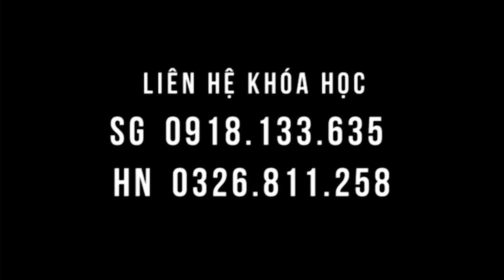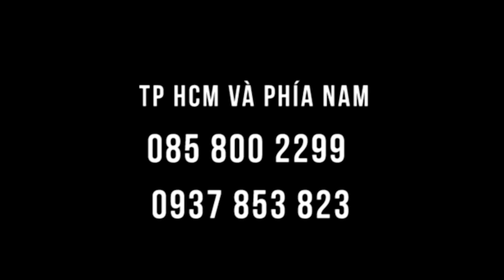AUSTRALIA, Đau khớp gối nhiều năm, bệnh nhân không tin phương pháp, thế mà đến học đã khác